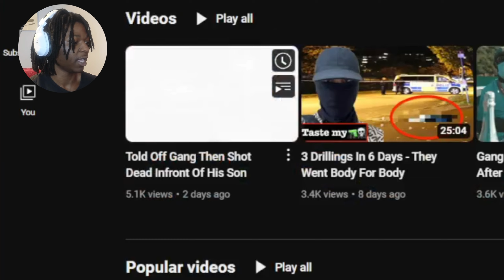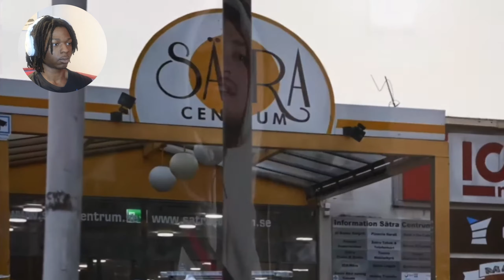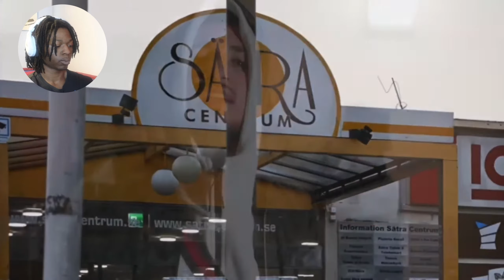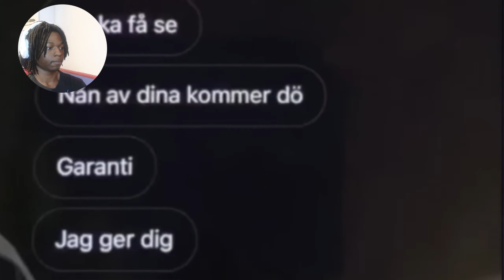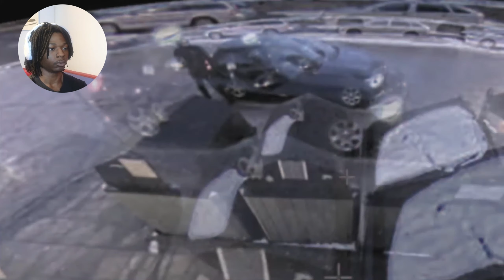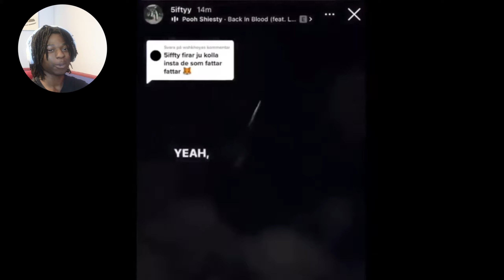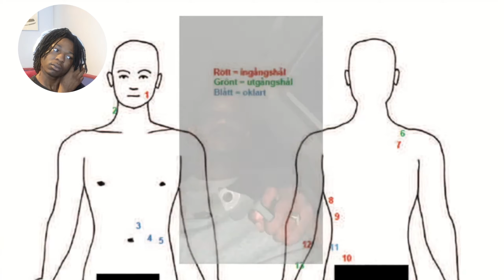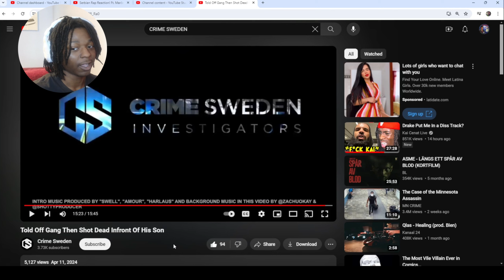American Reacts To Crime Sweden! Told Off Gang Then Shot D3AD Infront Of His Son Ft. 23, 5iftyy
Älskar er allesammans!!!